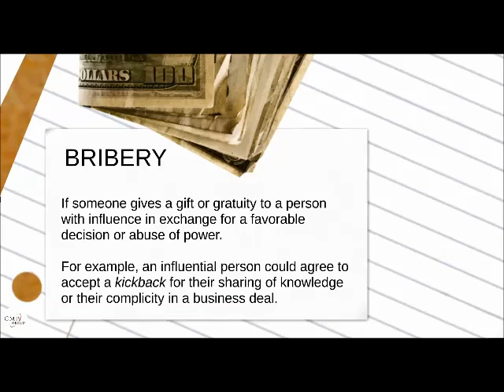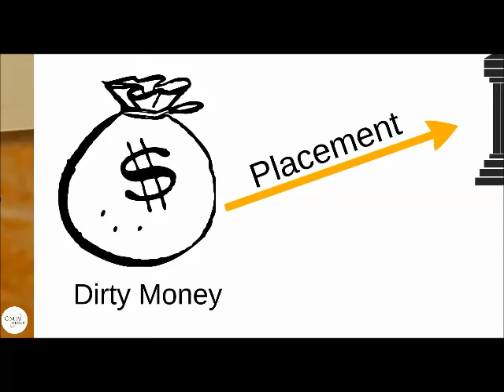NYC Private Investigation - CMP Protective and Investigative Group - Types of White Collar Crime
How white collar crime works and the types of white collar crime.
What is white collar crime?

Presentation by CMP Protective and Investigative Group, NYC's Top Private Investigative Firm.

White collar crime refers to financially motivated nonviolent crime committed by business and government professionals.

Insider trading is the buying or selling a company's stock while having inside or non-public information.  If an employee so much as tells a friend some inside company information and then that friend trades that corporation's stock, both of them could be Federally indicted.

Securities Fraud: Use of deceit, underhandedness or misrepresentation of a company's performance that manipulates the market and can result in people making bad investments.

Antitrust Violations: The act of dominating and manipulating a market to such an extent, that it can work above the competitive free market.
This causes a severe disadvantage to the consumer and is considered a monopoly or trust.
Price Fixing: artificially raising prices beyond competitive market value.

Bribery: If someone gives a gift or gratuity to a person with influence in exchange for a favorable decision or abuse of power.
For example, an influential person could agree to accept a kickback for their sharing of knowledge or their complicity in a business deal.

Embezzlement:When a person decides to secretly funnel monies from company for for their own personal use.

Money Laundering consists of dirty money being placed into a bank account of a controlled company.  Then that company sends a tire transfer to an offshore bank.  The offshore bank loans money to another company,controlled by the perpetrators which then pay the original company using a false invoice.

During the laundering process  funds begin to be integrated with purchases of luxury assets, financial investments, commercial and/or investments.